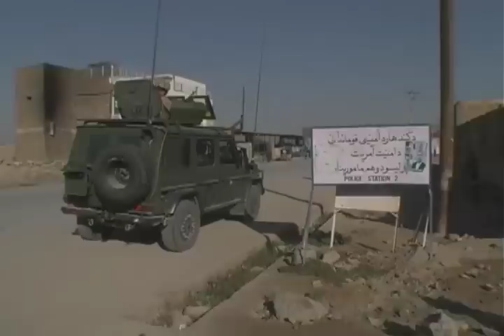CF Provincial Reconstruction Teams Part 1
Part 1 - This is B-Roll footage of the Canadian Forces Provincial Reconstruction Team in Kandahar, Afghanistan. It puts a face on the soldiers helping and a face on those who are being helped.